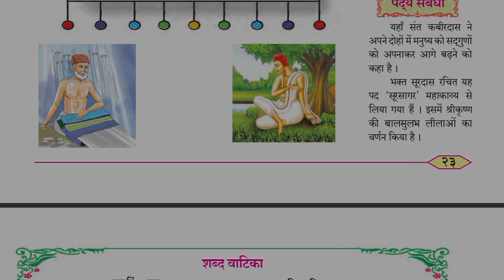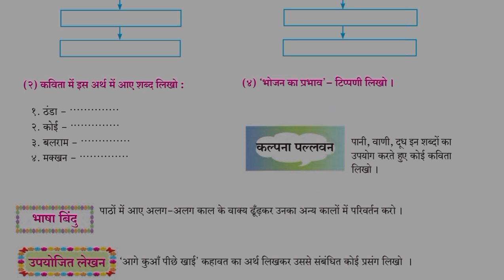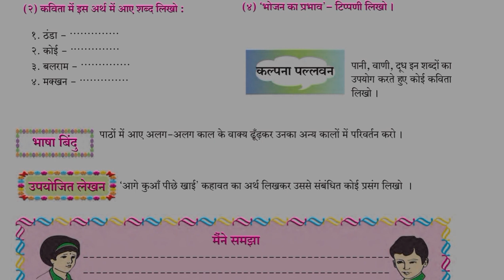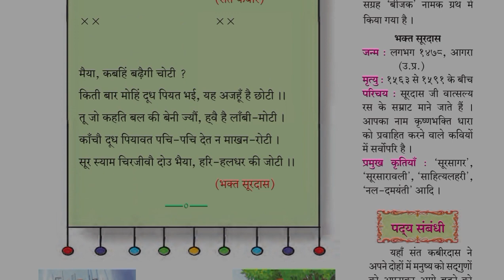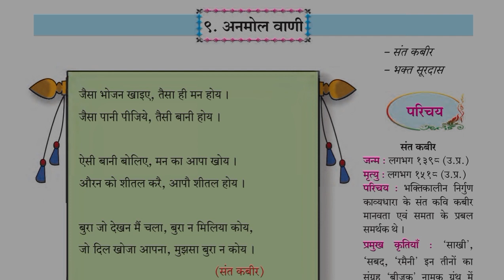९ अनमोल वाणी कविता स्वाध्याय कक्षा - आठवी विषय- हिंदी 9 anmol Vani kavita swadhyay STD-08 SUB-Hindi